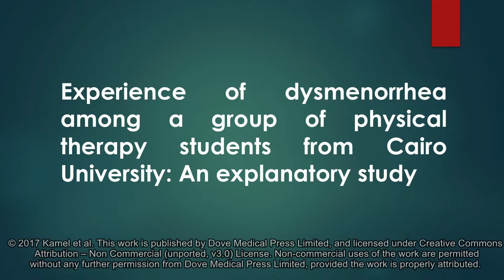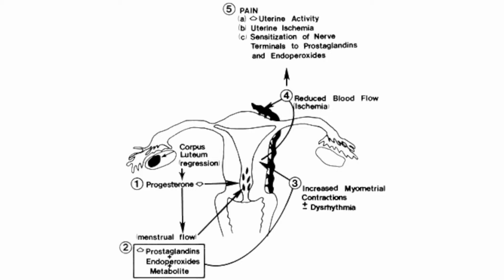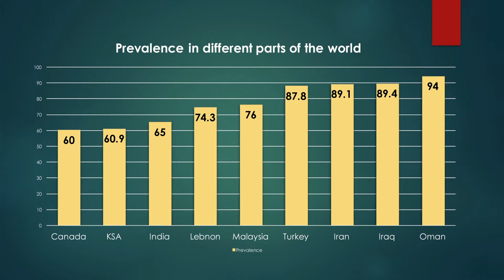Dysmenorrhea in university students - video abstract 132544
Video abstract of Original Research paper “Experience of dysmenorrhea among a group of physical therapy students from Cairo University: an exploratory study” published in the open access  Journal of Pain Research by authors Kamel DM, Tantawy SA, Abdelsamea GA.

Introduction: Dysmenorrhea is a condition describing the painful cramps that women feel before or during the menstrual period. While dysmenorrhea is the most common gynecologic complaint affecting adolescent and young women and there has been significant progress in understanding its pathophysiology and managing the symptoms, many young women do not seek medical consultation and remain untreated.
Aim of the study: The aim of the study was to explore the prevalence of dysmenorrhea, its physical impact, and associated coping behaviors among university students.

Methods: A total of 269 female college students volunteered to participate in the study. Data regarding the students’ experience with dysmenorrhea were collected via self-reported questionnaire developed based on relevant literature. Pain was scored on visual analog scale (VAS).

Results: Most respondents (84.01%) reported feeling pain in the abdomen and back (VAS score, 5.00). Mood swings (84.8%) and dizziness (48.2%) were, respectively, the most common affective and somatic symptoms related to menstruation. There was a significant difference in the amount of menstrual flow (p equals 0.004) and incidence of dysmenorrhea (p equals 0.03) according to menstrual regularity. Most students (91.2%) did not seek medical consultation for dysmenorrhea, and 62.4% used analgesics. However, no significant correlation (p equals 0.25) was found between analgesic intake and pain relief. While most students (90.7%) did not miss exams, 48.7% reported poor satisfaction with their academic performance because of dysmenorrhea.

Conclusion: Dysmenorrhea is highly prevalent among college students, with many physical impacts and associated activity limitations. Collaborative efforts from health care providers, program coordinators, and parents should focus on increasing awareness and improving management strategies to treat dysmenorrhea.